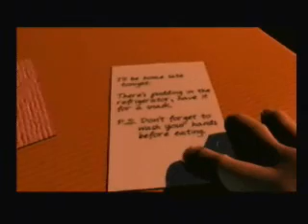Let's Play Digimon World: Day 1, Part 1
The chosen one becomes the chosen one, and we gather information on day 1.